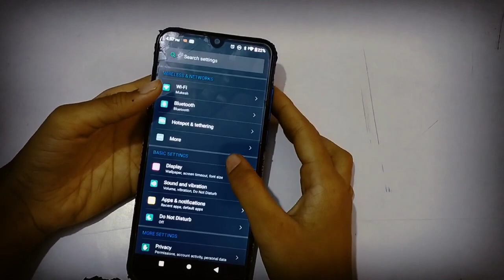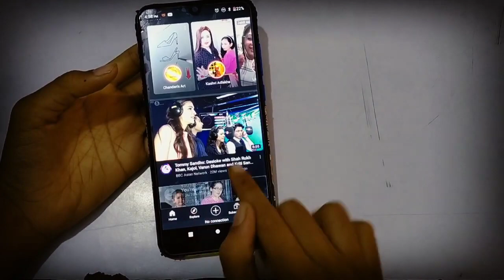How to disconnect Wi Fi in Gionee Max Pro